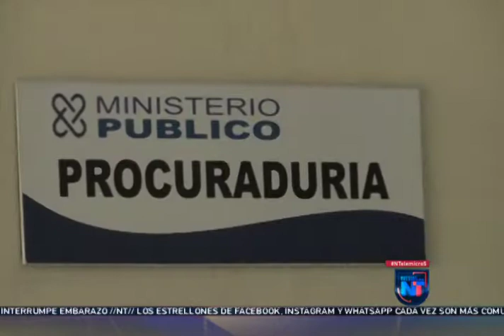Renuncia procurador Adjunto SFM acusado de violencia de género. NTelemicro5 28 de noviembre